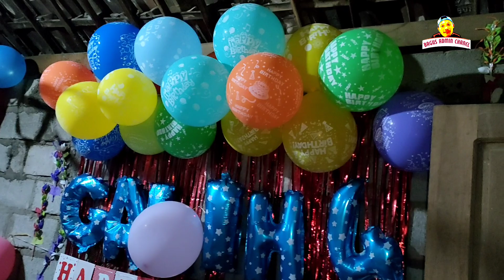nyebar undangan persiapan ulta nya galih"" siap ngado rudal ges 😁